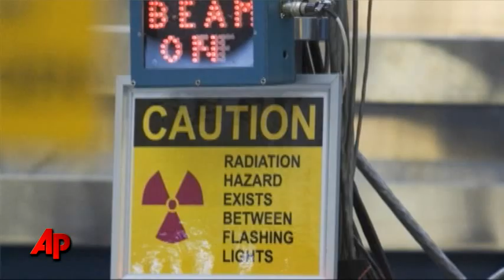Radiologist: Exposure Risk Is Real, but Minimal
Dr. Clifford Chao, radiologist in chief at New York Presbyterian Hospital, talks about how radiation from troublesome nuclear reactors like those in Japan enters the human body and what effect it might have. (March 15)